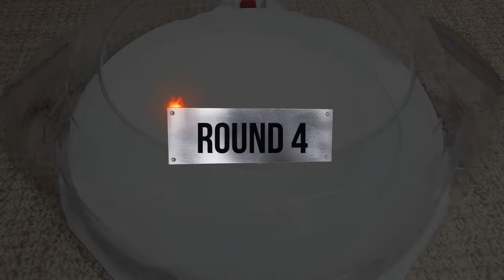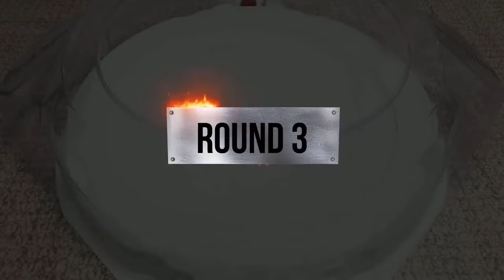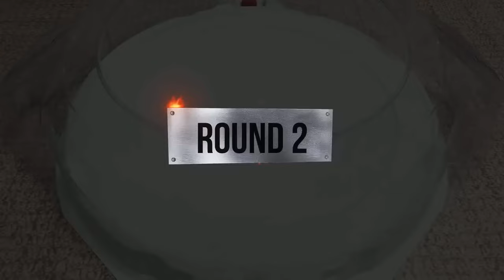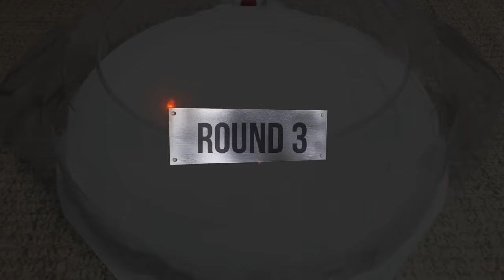Beyblade Burst Cho-Z Tournament Battle ベイブレードバースト 超ゼツ トーナメント 베이블레이드 버스트 초제트 토너먼트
Beyblade X
Chrome Ryugu

Beyblade Burst
Beyblade X